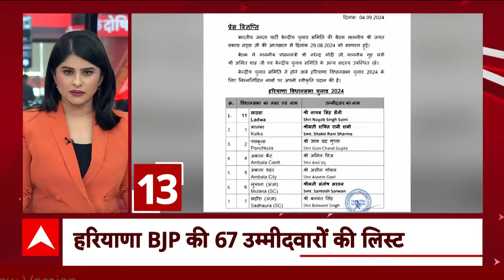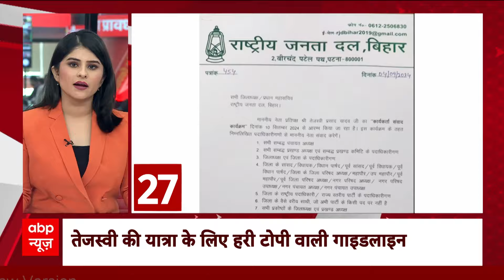Shimla में मस्जिद पर अवैध निर्माण को लेकर सड़कों पर उतरे सैकड़ों लोग | ABP News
ABP News: हिमाचल में एक मस्जिद में अवैध निर्माण के आरोपों को लेकर हंगामा मचा हुआ है, आज हिंदू संगठनों से जुड़े लोग शिमला में प्रदर्शन कर रहे हैं, कल विधानसभा में भी ये मुद्दा उठा था। सरकार के पंचायती राज मंत्री ने कहा था कि अवैध निर्माण कहीं भी हो नियम के हिसाब से कार्रवाई होगी, ये धार्मिक स्थल का मुद्दा नहीं कानून का मसला है। कल मंत्री ने ये भी कहा कि सरकारी जमीन पर ये अवैध निर्माण हुआ है जिसको लेकर नोटिस भी कई बार दिए गए